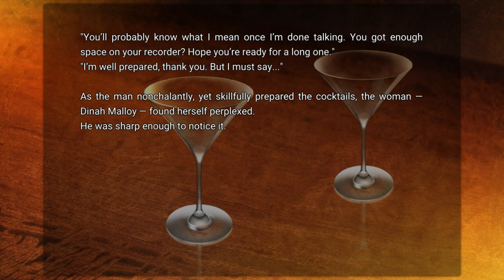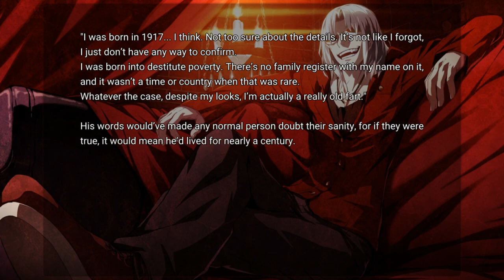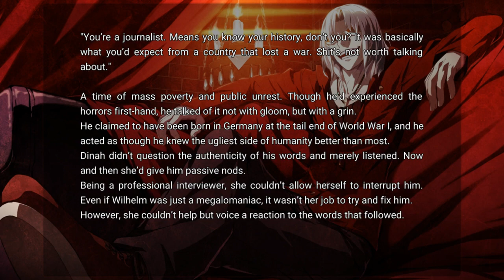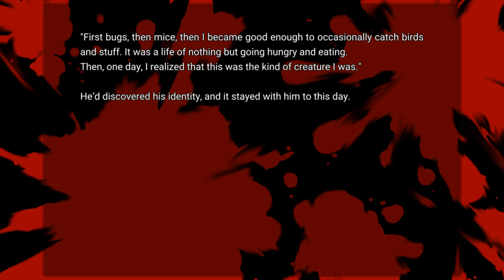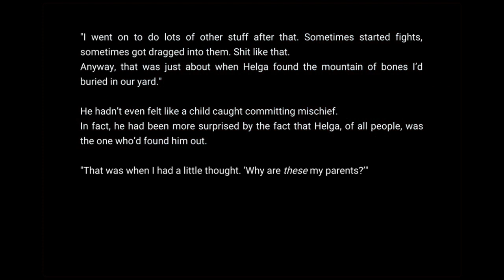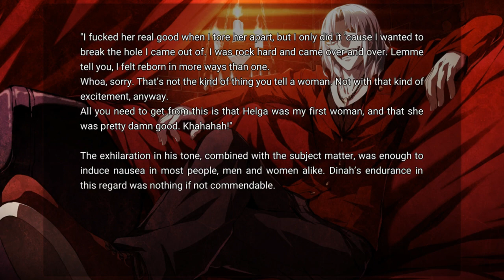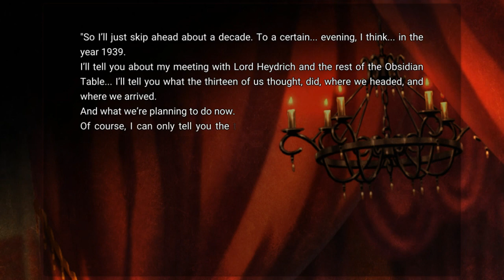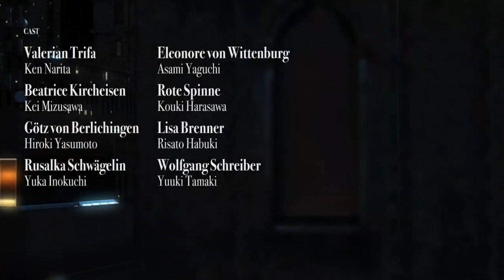Dies irae Interview with Kaziklu Bey Part 1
Dies irae ~Interview with Kaziklu Bey~